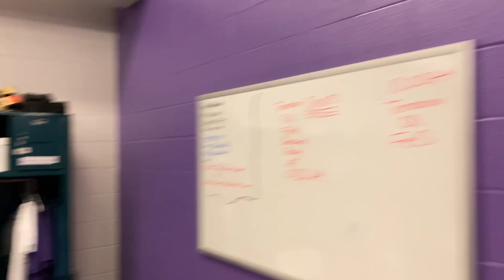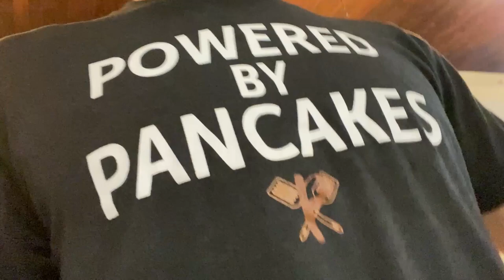1st DAY AT THE YARD - EP. 2 Indy Ball Vlog | The Robby Row Show VLOG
Join me on my first day at my new home for the 2021 Season playing for the Lake Erie Crushers of the Frontier League. I’ll be showing you the ball field, what I bring to throw with everyday, my warmup routine, the home locker room, training room, my hotel setup, some scooter swag, and more!